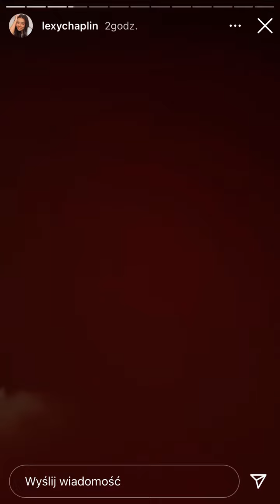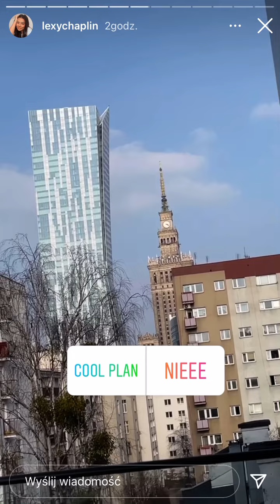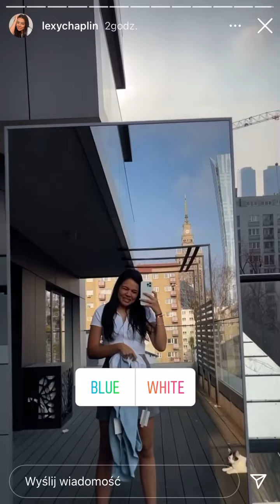Lexy szykuje się do zdjęcia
Zostaw suba, łapkę i komentarz